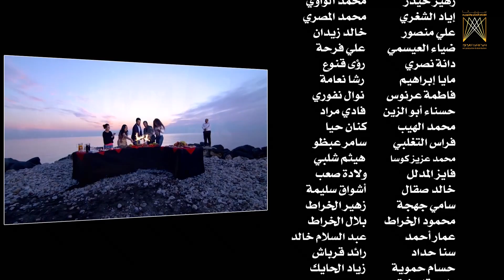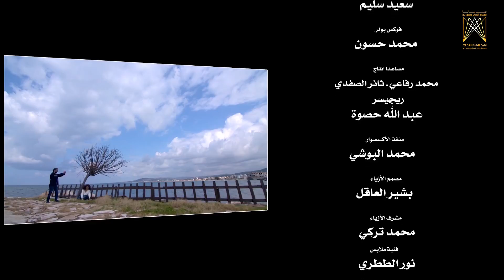مسلسل لست جارية ـ الحلقة 24 الرابعة والعشرون كاملة HD | Lasto Jarya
زواج يتحوّل إلى مأساة، حين يكتشف الزوج ليلة زفافه أنّ عروسه تخفي سراً كبيراً، ما يجعل حياتها معه جحيماً، بعد رضوخها لشرطه تحت وطأة شعورها بالذنب والبقاء مدى العمر جاريةً له، أملاً منها في استعادة حبّه لها، سالكةً كل السبل المؤدية لذلك، حتى على حساب كرامتها وأنوثتها.

بطولة | Cast
 كندة حنا | Kinda Hanna
عبدالمنعم عمايري | Abdel Meneem Amayri

إخراج | Director
 ناجي طعمي | Naji Toome

تأليف | Author
 فتح الله عمر | Fath Allah Omar

يمكنكم متابعة هذه الأعمال وأكثر على منصة وطن فليكس - WatanFlix